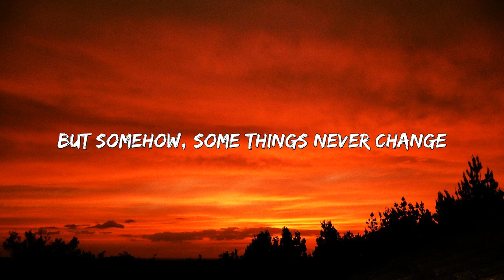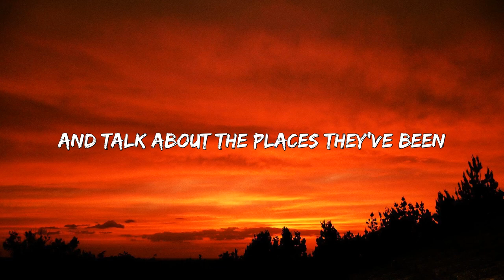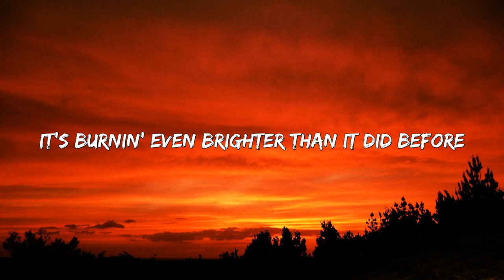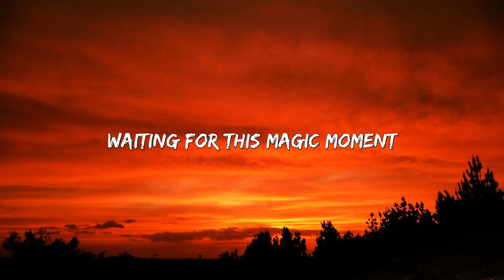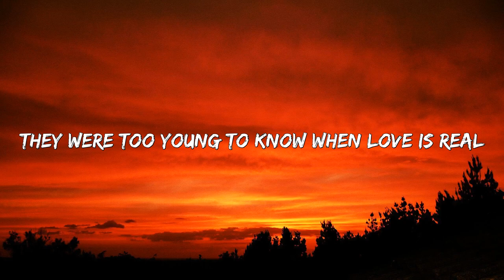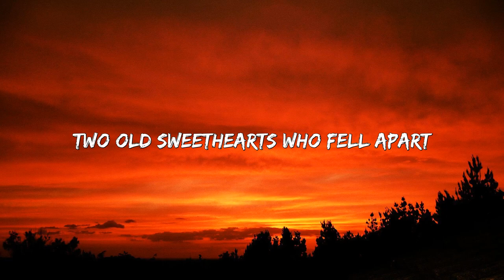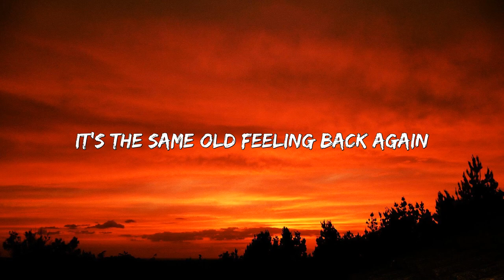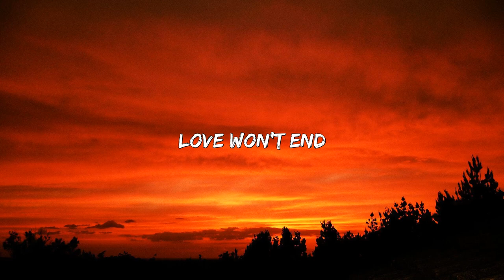Maybe This Time - Michael Murphy (Lyrics) - 1 hour lyrics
Westlife, Backstreet Boys, Boyzone, MLTR - Best Love Songs of All Time - Love Songs Collection